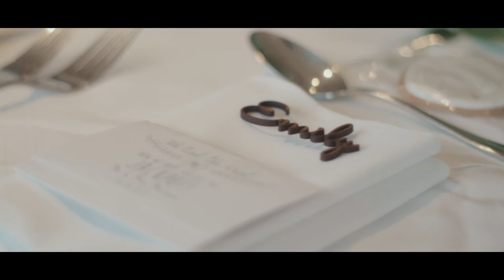Emily & Kris : DoubleTree by Hilton (North Queensferry) Wedding Highlights Reel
A short highlight reel of Emily & Kris McLeans wedding day that took place at the DoubleTree by Hilton in North Queensferry.